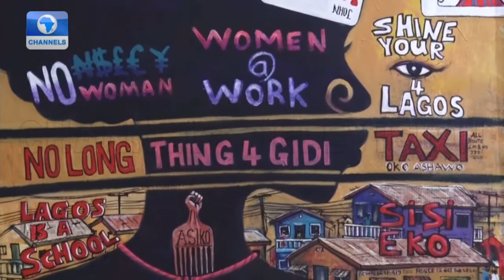Being Together International Art Exhibition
Being Together A Group International Art Exhibition

On Saturday 13th February, Art Hub 360 welcomes you all to “Being Together” an exhibition of both international and local artists from Nigeria, at Novare Mall, Sangotedo, Lekki.

Due to COVID-19, there will be protocols guiding both artists and other visitors at the venue.

Different works of art to be exhibited such as: paintings, collages, drawings, sculptures and the likes, some of the exhibiting artists are as follows: International artists
Tiarma Sirait, Indonesia
Mongkol Srisombat, Thailand
Emine Tokmakkaya, Turkey
Loyda Abreu Dominican, Republic
Ganiou Dermani, Germany
Gloria Keh, Singapore
Neerja Chandna Peters, India
Sandra Lima e Silva, Brazil
Kim Moon Tae, South Korea
Mahima Gupta, USA
Renée Mónica, Argentina

Nigeria Artists
Judith Yahaya, Ikuemonisan Bolu
Seyi Odukoya, Esther Obiwuru,
 Ayomide Davies, Ozuma Patrick,
Soile Olayinka, Deborah Ajoku
Daniel Ajayi, James Jacob Jonathan Jamiu Hassan, Gabriel Omoniyi
Blessing Agho, Jideonwor Gabriel Ejovwokeoghene Okorodafe
Okechukwu Eze, Peter Eneji,
Solomon Oguvre, Olamide Ayobami Enenmoh Alfred, Ibeabuchi Okey,
Osarodion Idele , Akan David, Elaigwu Victor, Raji Enitan

Art Hub 360 is a collaboration of three art gallery owners, Jideonwor Gabriel (ceo Vivid Exclusive Art Gallery) Okechukwu Eze (ceo Albokk Art Gallery) Ejovwokeoghene Okorodafe (ceo EklairageArt Gallery) are all happy to open this great event in style, this is the first art exhibition of its kind in Art Hub 360’s history, after postponing dates of different plans of exhibiting artists in the gallery due to pandemic so there was no formal opening, Art Hub 360 officially opened her door in July 2020,

We ensure the advancement of Contemporary Art in it's entirety, by displaying the creativity of talented minds from around the world; and generating opportunities for the advancement of the Art industry by organizing and hosting Art exhibitions, workshops and Live discourse to train and showcase creative potentials worldwide.